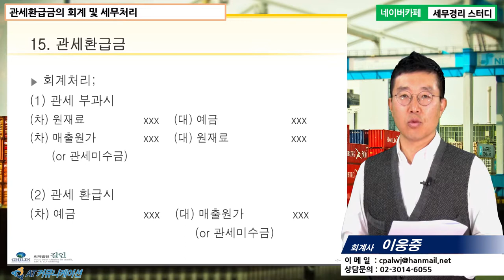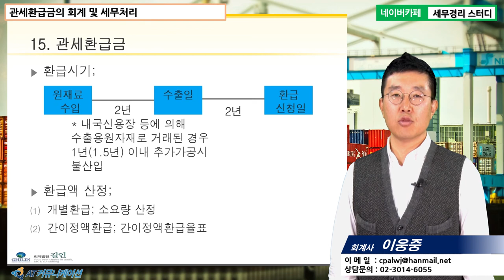[이웅중 회계사의 5분특강] 수출입 회계 및 세무 실무 - 관세환급금의 회계 및 세무처리